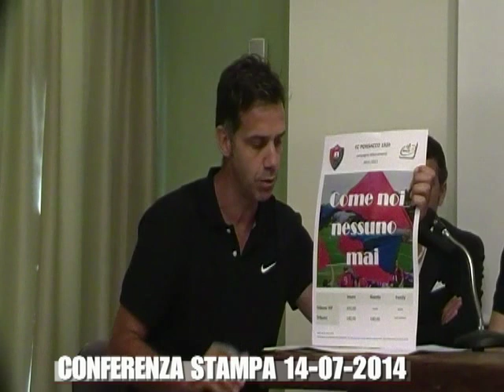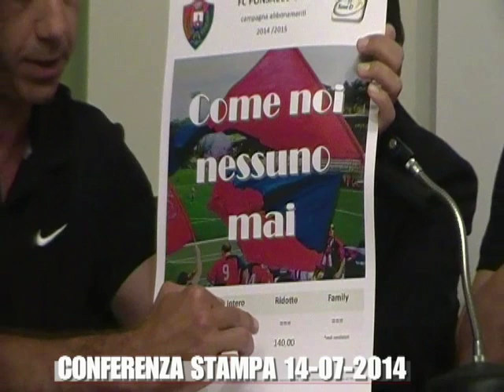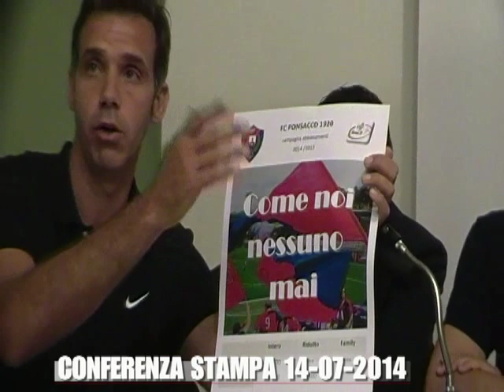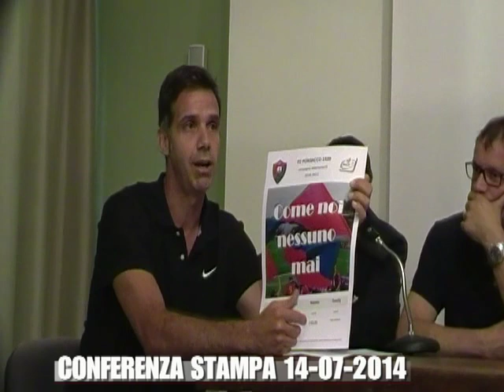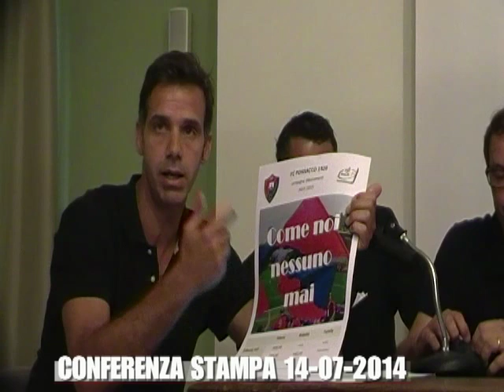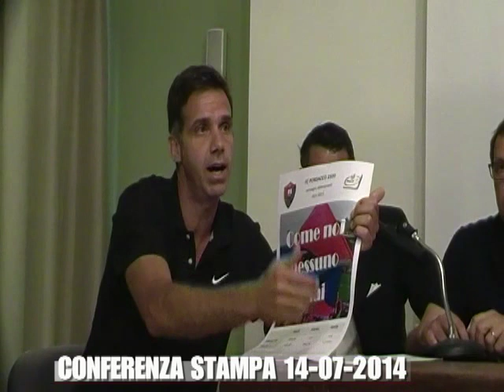Conferenza stampa 14-07-14 - F.C. PONSACCO